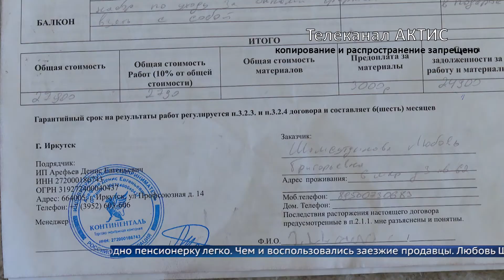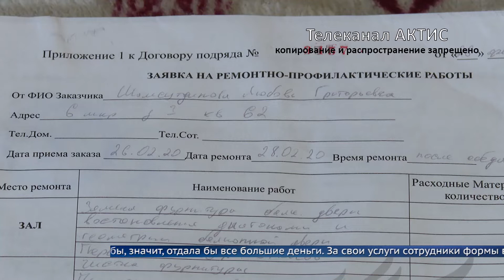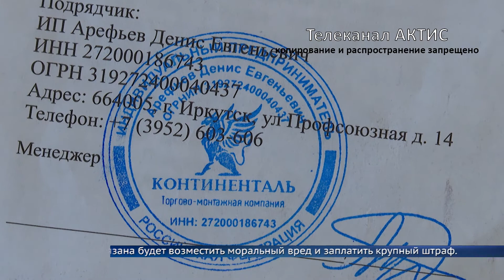Пенсионерам навязывают дорогостоящие услуги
По домам стариков  ходят предприимчивые продавцы. Например, к ангарчанке пришли установщики окон, и предложили почистить и заменить фурнитуру за 30 тысяч рублей. Дороговато, правда?